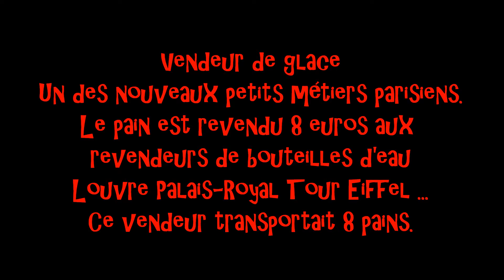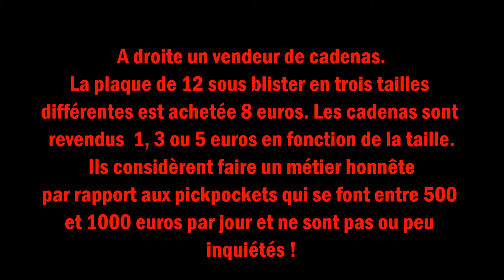Porteur de glace Nouveau petit métier parisien 30 juin 2015 Pont des Arts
Porteur de glace Nouveau petit métier parisien 29 juin 2015 Pont des Arts